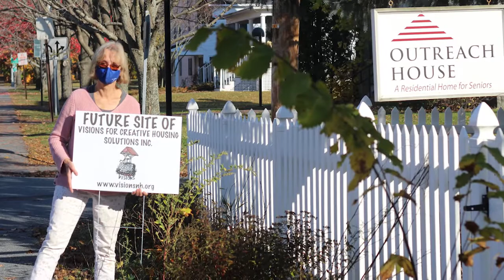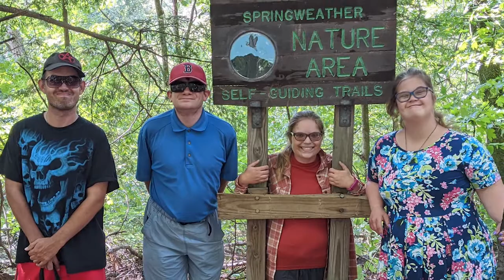Sylvia Dow, New Hampshire Impact Award